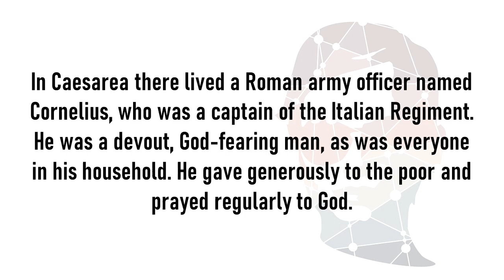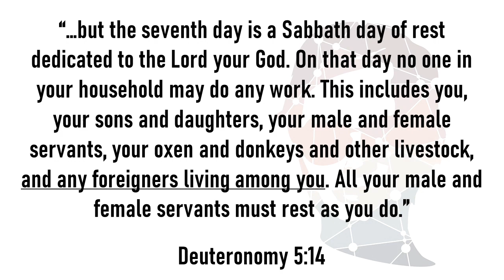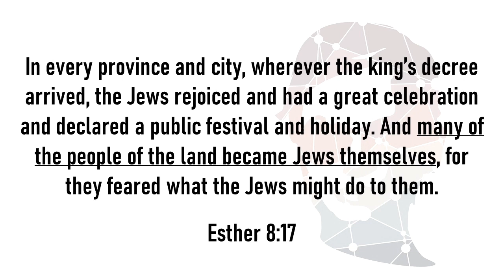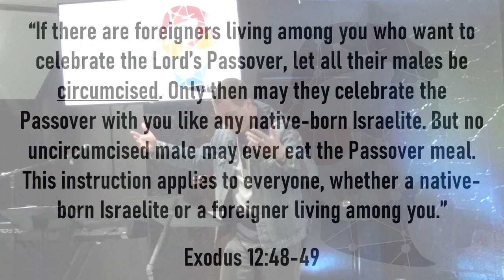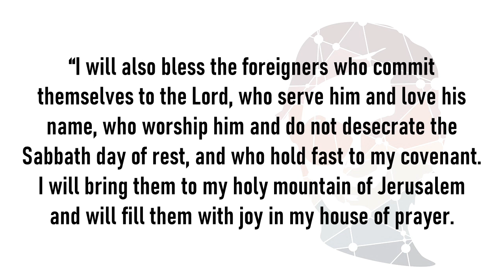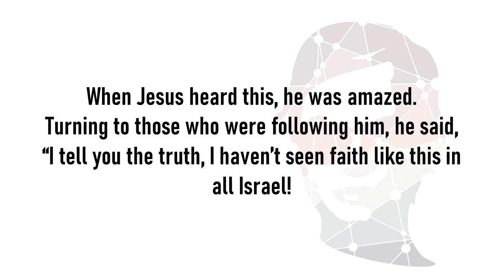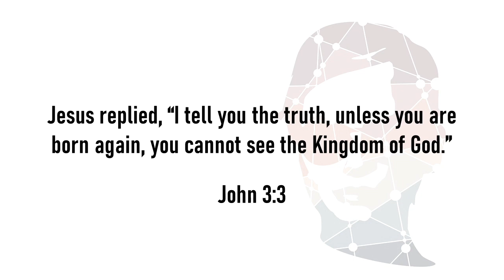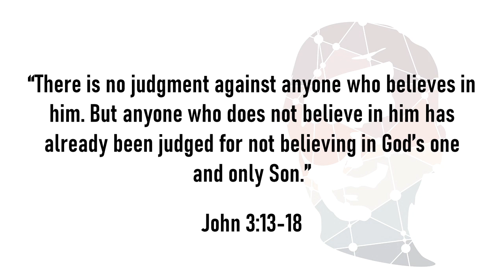Curious Cornelius | Outsiders - Wk6 // 10.15.23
This week we begin a journey through one of the most pivotal chapters in the book of Acts.